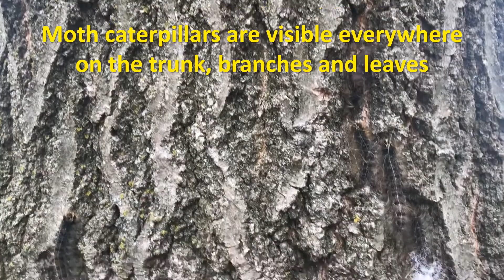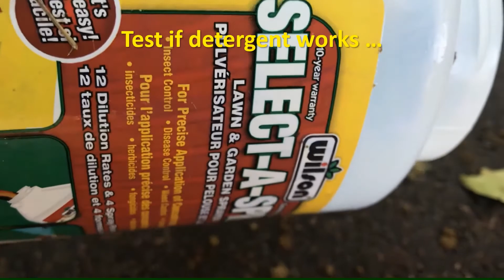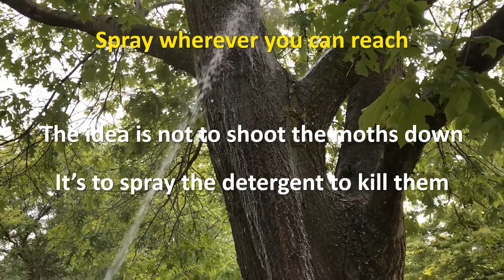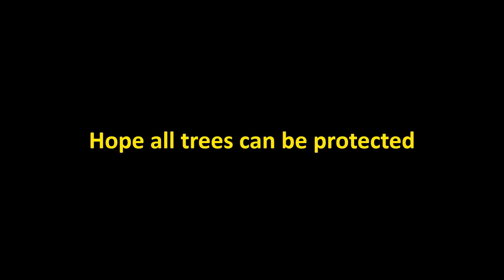How to kill Gypsy moth caterpillars on tall trees | 如何殺死高大樹上的毛毛蟲 | Channel - Creative Ideas and John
Gypsy moth caterpillars are prominent in Southern Ontario in 2021. They are eating out tree leaves and many trees are dying. Detergent or soapy water can kill them. Use a garden sprayer with detergent can kill moths on a tall tree.